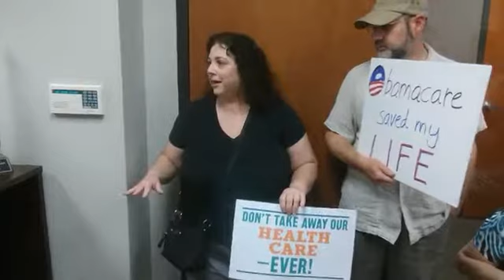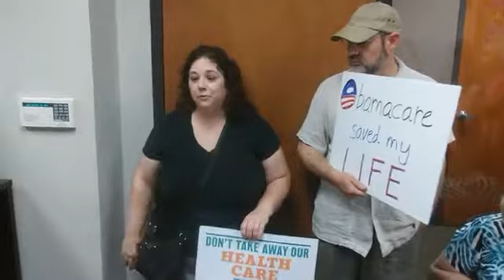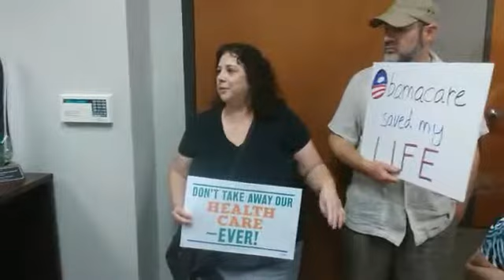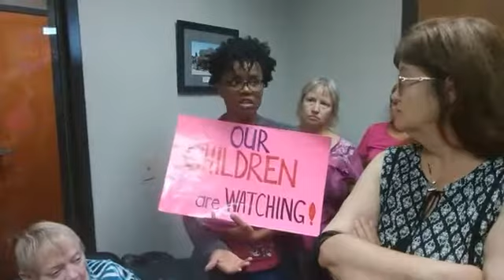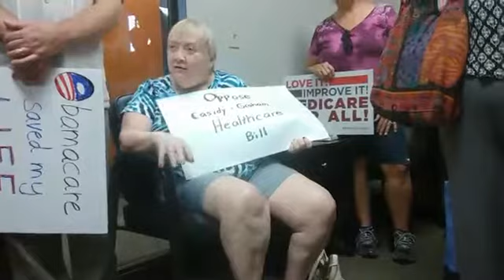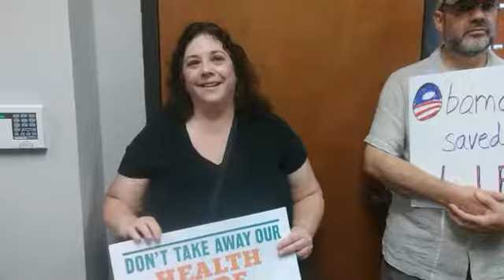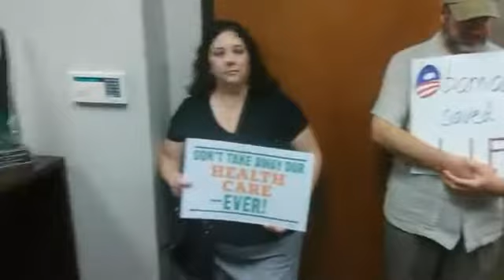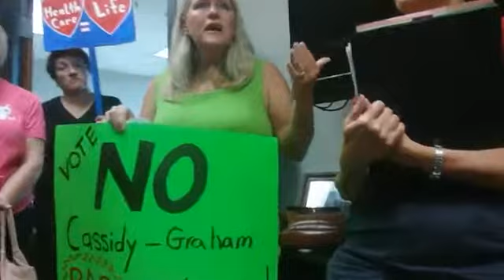Indivisible KC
Sept 21, 2017: Sen. Moran Visit: Oppose Cassidy-Graham Bill